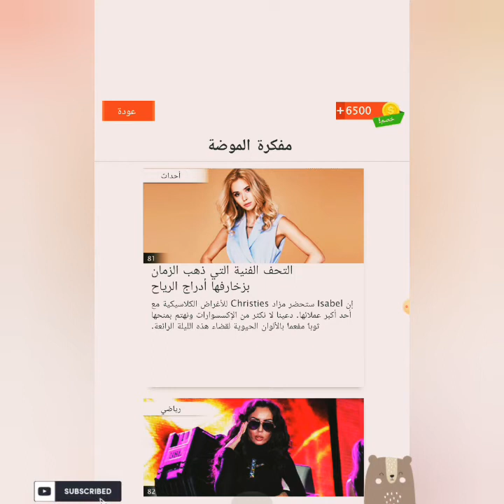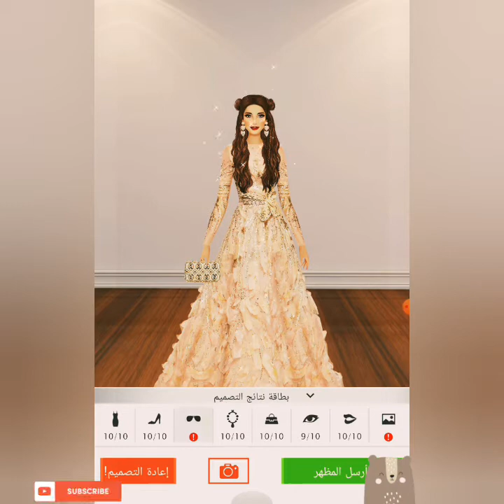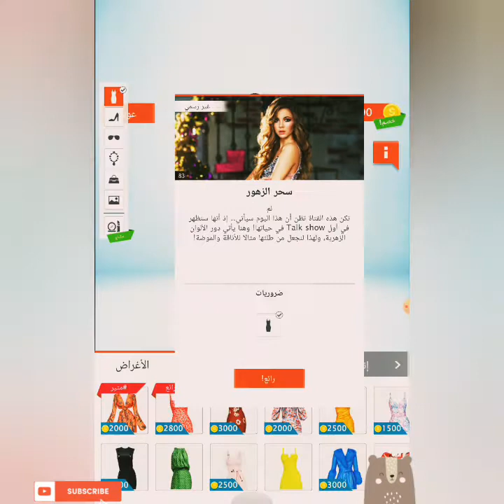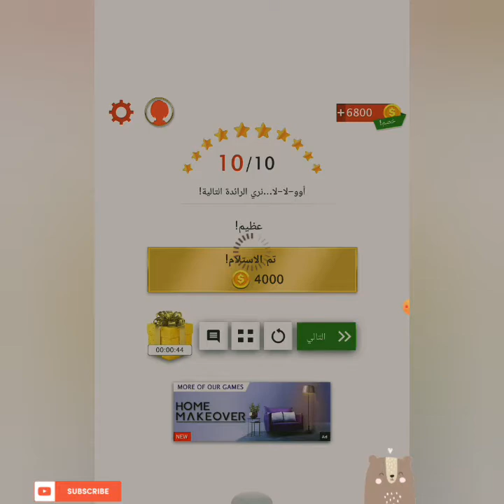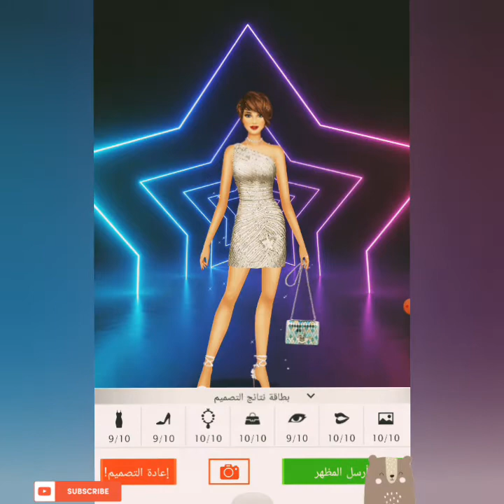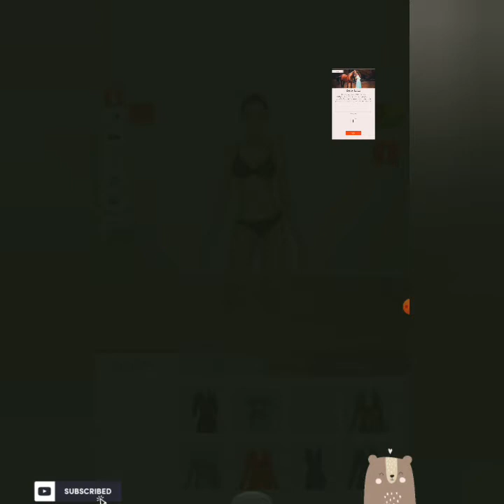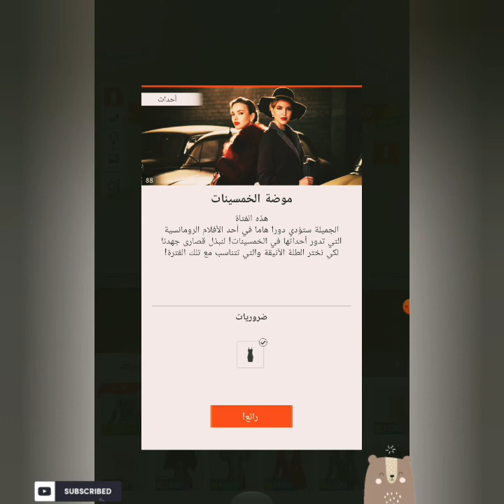International Fashion Stylist Part 2#Games​​ Let's GO